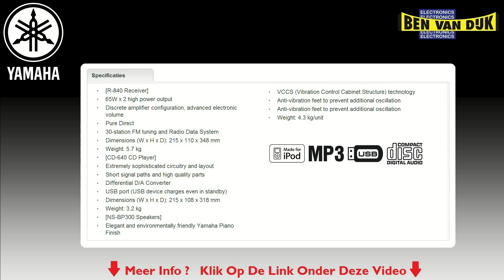Yamaha MCR 640 Hifi Systeem 2010 - Pianocraft 640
Yamaha MCR 640 Micro Hifi Systeem
De Yamaha MCR 640. Micro Component systeem samengesteld van de ontvanger, CD-speler en twee speakers die geluidskwaliteit gelijk aan of beter dan veel grotere en duurdere systemen levert . Yamaha MCR 640 Micro Hifi Systeem.